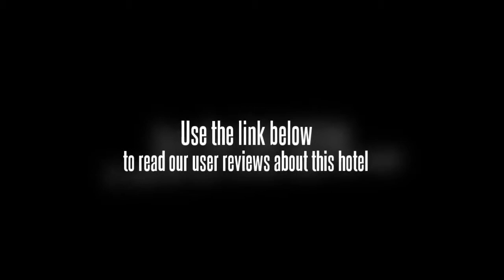Palm Tree Heritage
Location.
Palm Tree Heritage is located on the beach in Varkala, close to Varkala Beach, Janardanaswamy Temple, and Kappil Beach. Regional points of interest also include Kollam Beach.